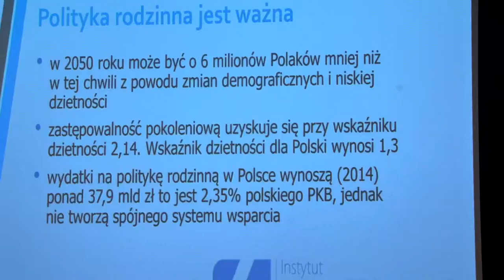Program 500+ w Sejmie. Kiedy pierwsze wypłaty?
Wypowiedź: Bartosz Marczuk, wiceminister rodziny, pracy i polityki społecznej.

Program Rodzina 500+ zacznie działać w kwietniu. Wtedy ruszy nabór wniosków. Kiedy pierwsze wypłaty? Już w maju – takie zapowiedzi płyną ze strony Ministerstwa.o pecha. Co na to dietetycy i co kryją pączki w sobie?